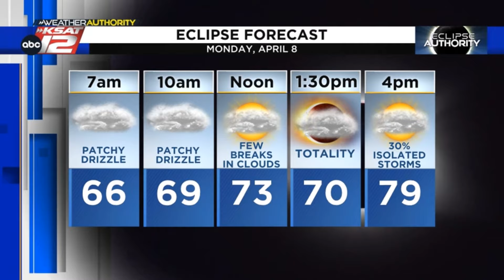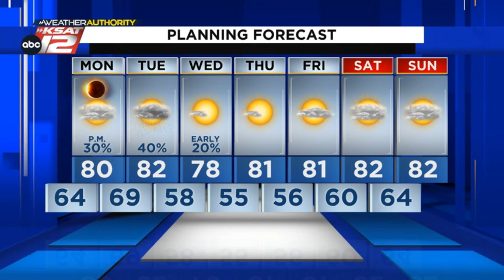Less than 24 hours from the eclipse! Here's the latest forecast update (Mia's Evening Update: Su...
While Monday morning will feature low clouds along with patchy fog & drizzle, a few breaks in those clouds are looking possible in spots by early afternoon and the time of totality. After that, we monitor for an isolated strong storm by Monday evening. Here's an update with Mia.